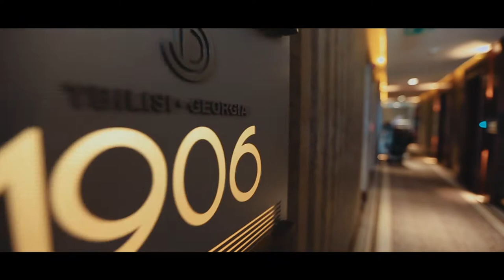Royal Wedding in Georgia 2018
𝙺𝚑𝚞𝚊𝚗 (𝙸𝚘𝚊𝚗𝚎) 𝚊𝚗𝚍 𝙺𝚛𝚒𝚜𝚝𝚒𝚗𝚎 𝙱𝚊𝚐𝚛𝚊𝚝𝚒𝚘𝚗-𝙼𝚞𝚔𝚑𝚛𝚊𝚗𝚒𝚊𝚗𝚜' 𝚁𝚘𝚢𝚊𝚕 𝚆𝚎𝚍𝚍𝚒𝚗𝚐

🎥 Camera/Edit: George Gogava, Zura Dundua